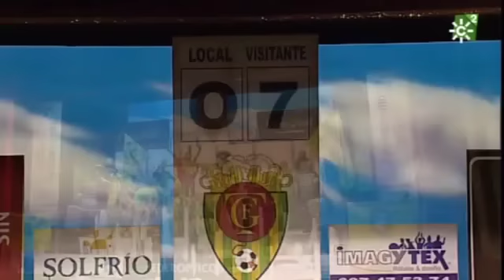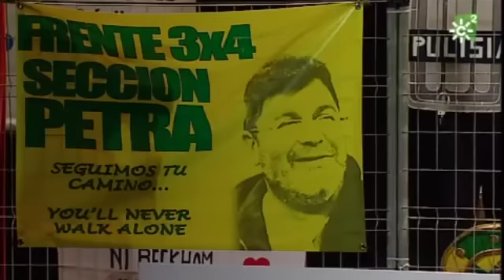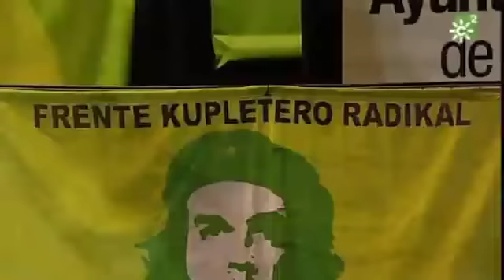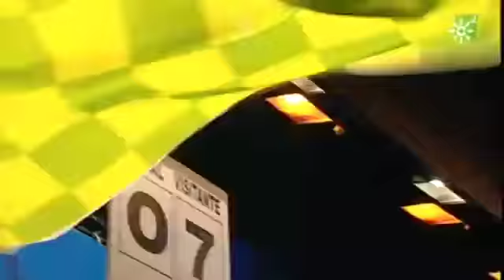Chirigota "Los hinchapelotas": CUARTOS del Carnaval Cádiz 2012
· Tercera jornada de Cuartos de Final

La chirigota que dirige Vera Luque sale con bufandas amarillas, letras cañeras contra la carga policial a los indignados del colegio Valcárcel, cameo de Agustin Bravo en los cuplés, un popurrí plagado de buenos golpes y un final al son de "somos los hinchapelotas" que nos carga las pilas